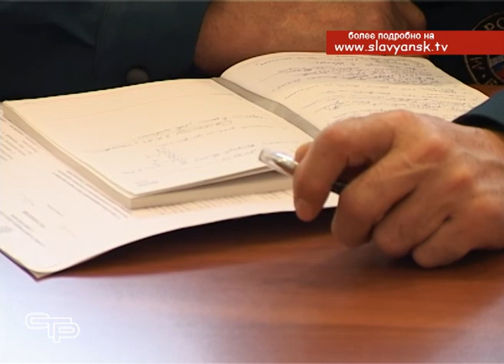Губернатор Кубани, селекторное совещание